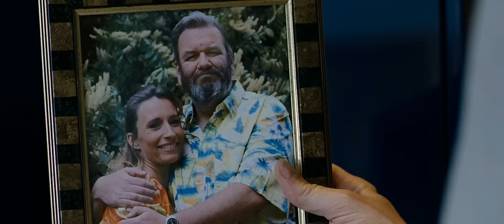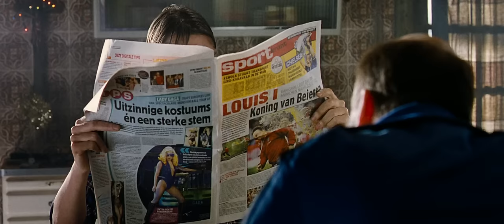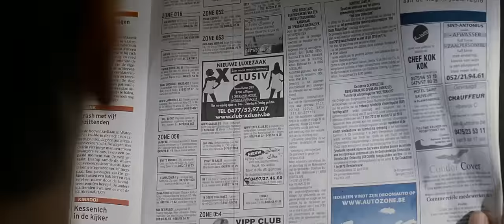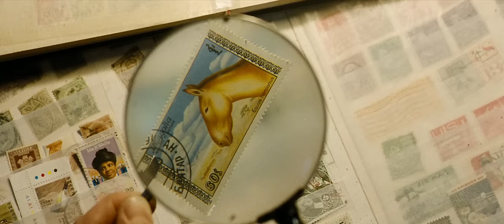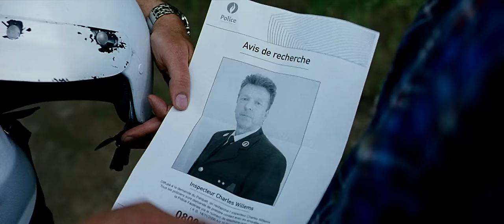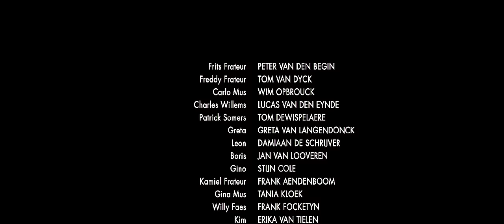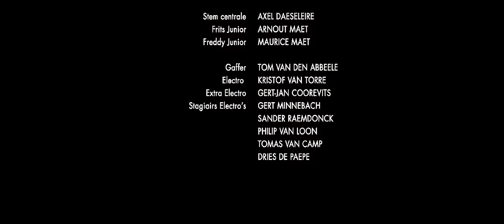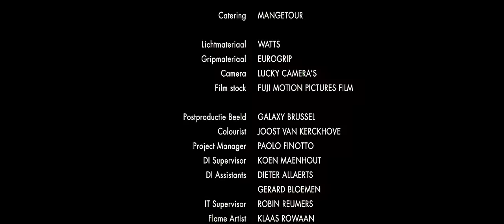Frits En Freddy - Full movie